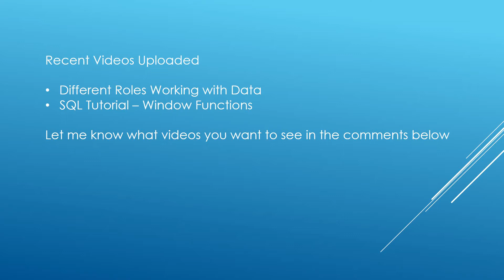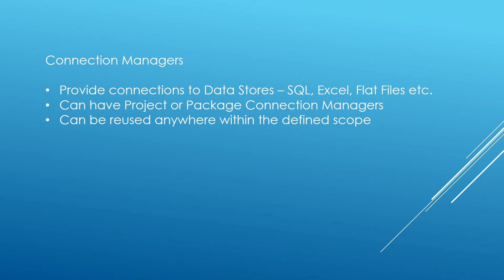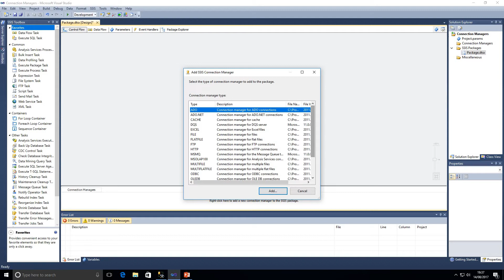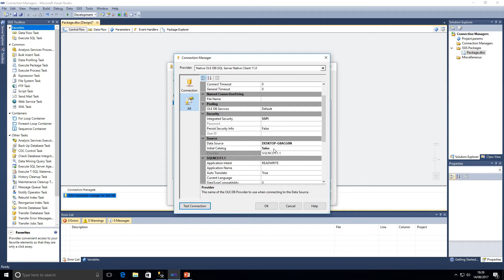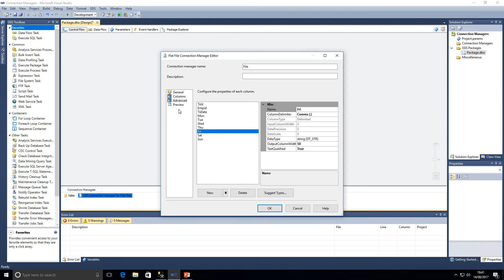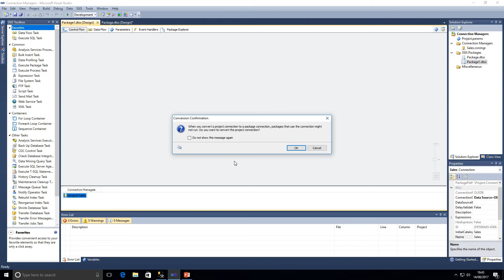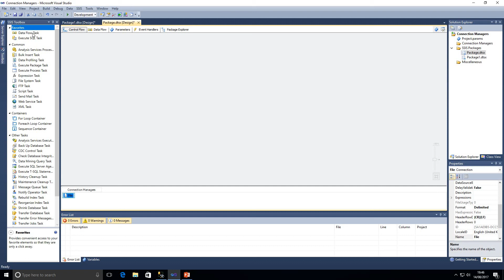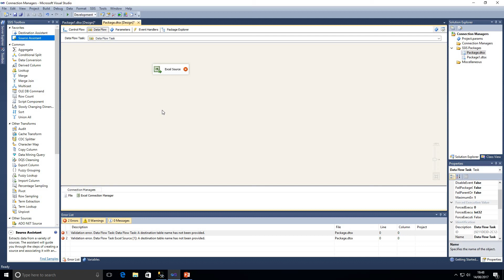SSIS Tutorial - How to Create Connection Managers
In this video we cover how to create Connection Managers in SSIS using SQL Server Data Tools.

We look at SQL Connection Managers, Flat File Connection Managers and Excel Connection Managers.

The tutorial also covers the difference between Project and Package Connection Manager and how to change a Package Connection to a Project Connection Manager.

Are you interested in SQL Development, Database Administration, Data Analysis or Business Intelligence?

Here are some links to videos I have uploaded recently:

- check this out if you want to know the difference between a SQL Developer and a DBA or if you want to get involved with data but don't know which position you want

- check this out for a great introduction in to the power of Window Functions